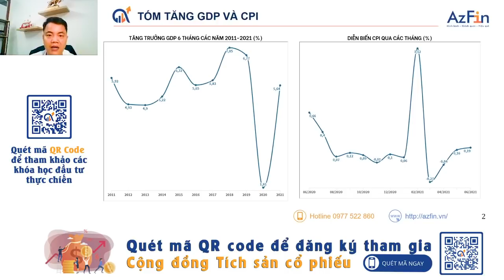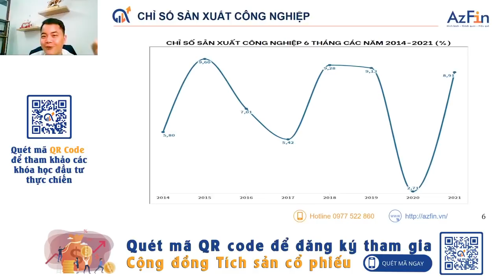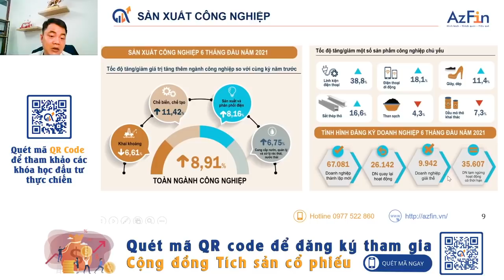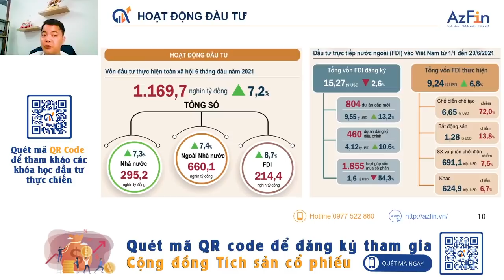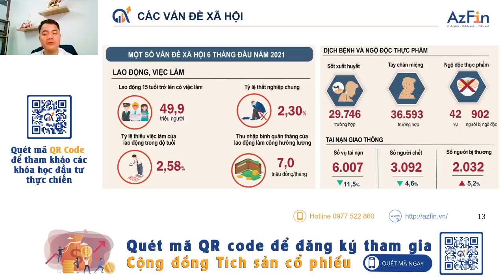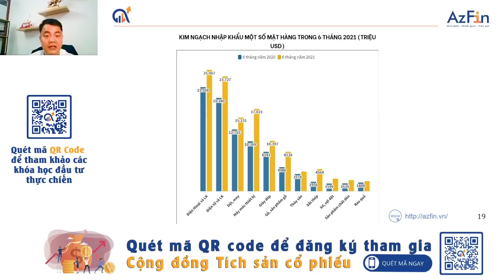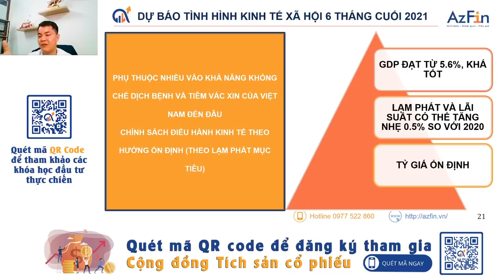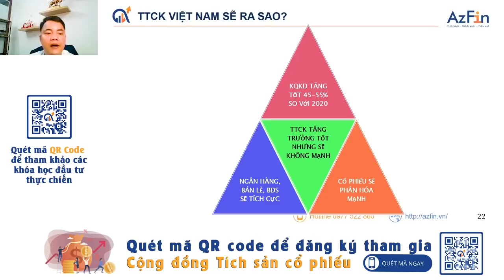Toàn cảnh kinh tế xã hội Việt Nam 6 tháng đầu năm 2021 | AzFin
Toàn cảnh kinh tế xã hội Việt Nam 6 tháng đầu năm 2021
Tình hình kinh tế xã hội là một cụm từ dùng để mô tả và đánh giá tình hình kinh tế và xã hội của một quốc gia hoặc một khu vực cụ thể tại một thời điểm cụ thể. Nó bao gồm một loạt các yếu tố và chỉ số thể hiện sức khỏe và tình trạng của nền kinh tế và xã hội của một địa phương. Các yếu tố quan trọng thường được xem xét bao gồm:
1. Tăng trưởng kinh tế: Đo lường sự gia tăng của sản lượng kinh tế và thu nhập quốc gia hoặc khu vực.
2. Tình hình việc làm: Xác định tỷ lệ thất nghiệp, thị trường lao động, và các vấn đề liên quan đến việc làm.
3. Tình hình tài chính: Bao gồm ngân sách quốc gia, nợ công, lạm phát, và tỷ giá hối đoái.
4. Chất lượng cuộc sống: Bao gồm sức khỏe, giáo dục, an ninh, và các yếu tố khác ảnh hưởng đến cuộc sống của người dân.
5. Xã hội và văn hóa: Đánh giá sự ổn định xã hội, an ninh, và các yếu tố văn hóa.
6. Môi trường: Bao gồm vấn đề liên quan đến bảo vệ môi trường và tài nguyên tự nhiên.
Tình hình kinh tế xã hội thường được đánh giá thông qua các chỉ số, thống kê và nghiên cứu để cung cấp một cái nhìn tổng quan về sự phát triển và tiến bộ của một đất nước hoặc khu vực. Tình hình này có thể thay đổi theo thời gian và bị ảnh hưởng bởi nhiều yếu tố, bao gồm chính trị, kinh tế, xã hội, và môi trường.